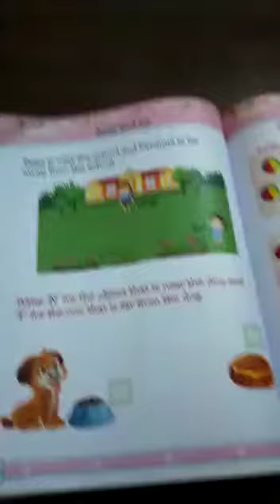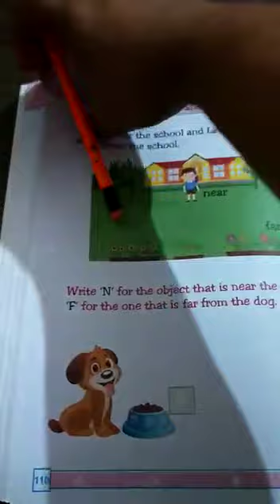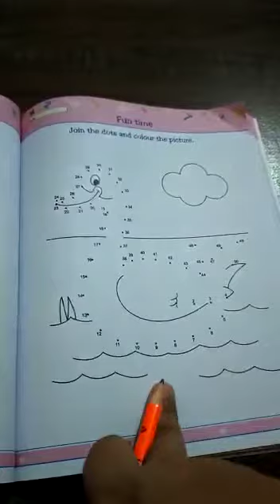11/8/20 LkG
Activity